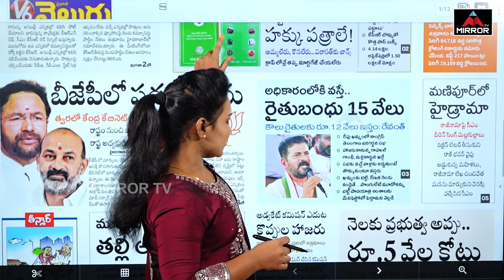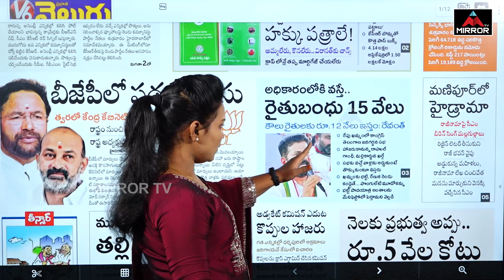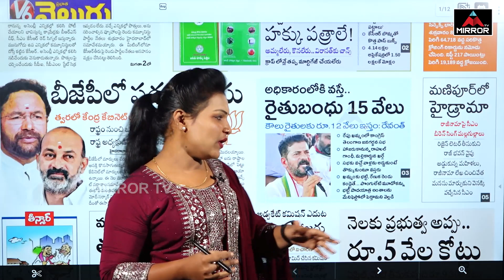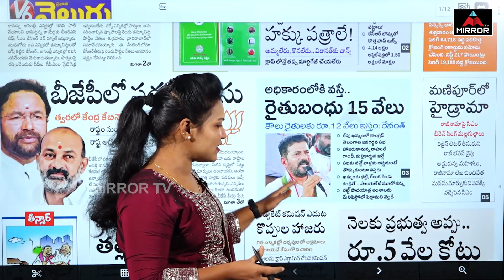మూడు కండ్లు కాదుమూడు వర్గాలు కాకుండా చుస్కో రేవంత్ సారు | Morning News | Telangana | M TV